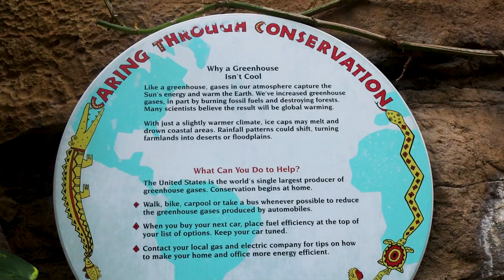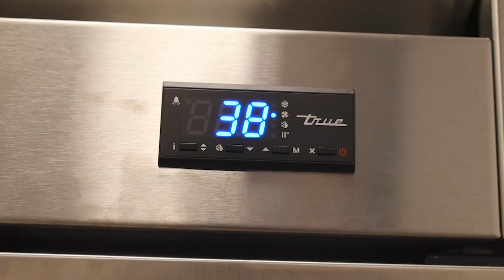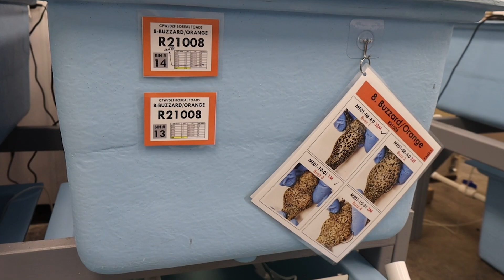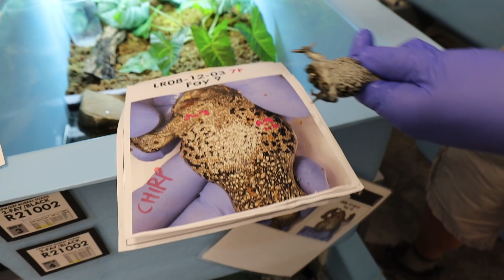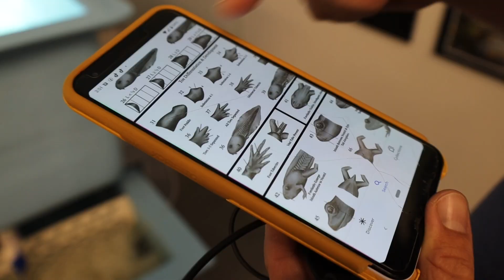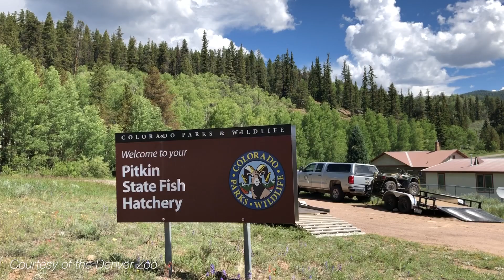The Denver Zoo's Journey to Replenish the Endangered Boreal Toad Population in Colorado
The Denver Zoo has partnered with Colorado Parks and Wildlife to replenish an ailing population of boreal toads in the state by breeding adult toads then releasing their tadpoles into the wild. Over several months, 5280 followed along to document the zoo’s journey to conserve the Centennial State’s only high-elevation amphibian.